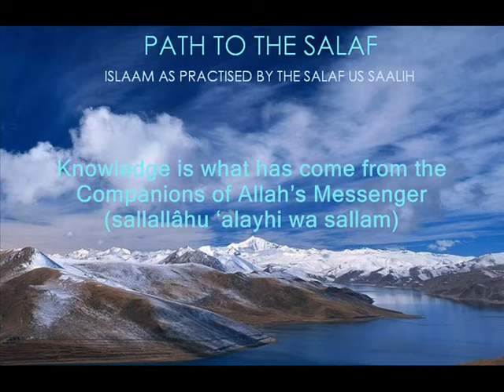Live classes From Dammaj/Its not about Numbers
Beneficial classes from Yemen Dammaj

by Abdul Hakeem

Paltalk Room Live classes From Dammaj